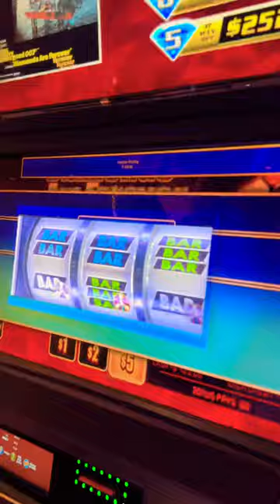PRIMERA VEZ EN WIND CREEK CASINO JUGANDO JAMES BOND SLOT MACHINE